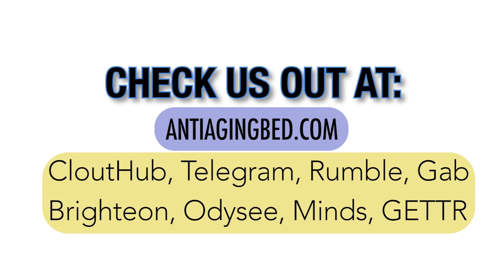Anti Aging Bed Customer Testimony: Lorraine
Anti Aging Bed® is a brand that utilizes multiple US patent approved technologies that were created in the information age. Product is sourced and manufactured in the USA. This modern technology utilizes and implements proven electron, nano, and ion technologies. We branded this new category of sleep the Anti Aging Bed® which represents a mattress product that maximizes modern technology. We are looking for people like you who want to start receiving the benefits of this revolutionary product.